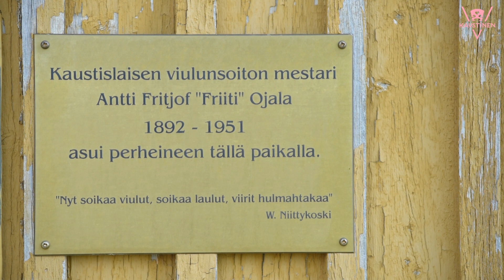Aamutervehdys lauantaina 18.7.2020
Anne-Mari Hakamäki
Kuvaus: Lauri Oino
Editointi: Marita Salonen
Tuotanto: Pro Kaustinen ry